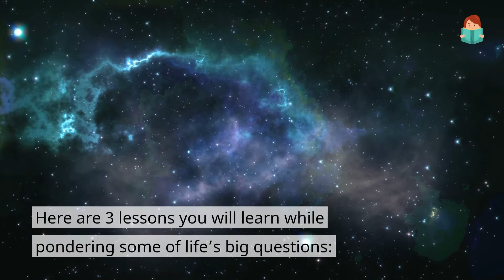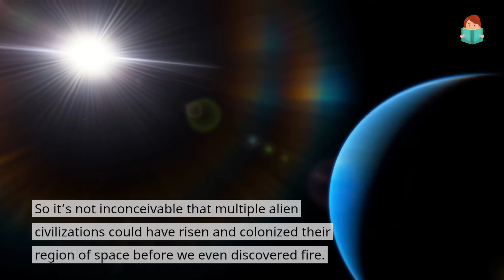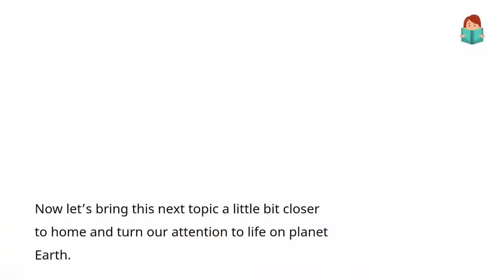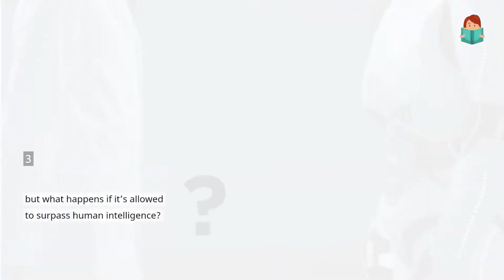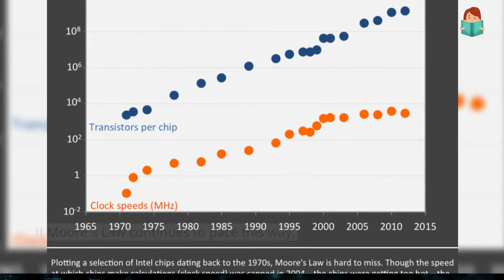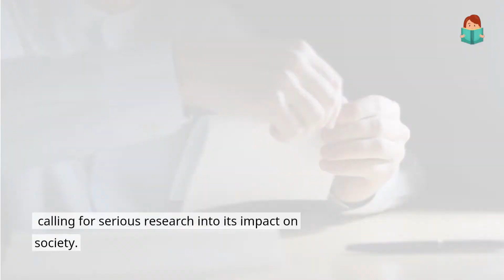Brief Answers To The Big Questions | By Stephen Hawking - Free Audiobook Summary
This video will give you a short summary of a book Brief Answers To The Big Question by Stephen Hawking.

MORE ABOUT THIS BOOK:

Brief Answers To The Big Questions tackles some of the universe`s largest mysteries, as Hawking explores the legal guidelines that govern the cosmos and the destiny of humankind.
In his very last book, Stephen Hawking over again presentations his trademark capacity to are seeking solutions to questions concerning space and time.
 He additionally appears on the contemporary country of humanity and the results of era and social issues.
Will humanity survive in the future? Do aliens exist? Should we colonize space? Does God exist? ​​These are some of the questions Hawking addresses in this amazing book.

Brief Answers To The Big Questions Review:

“Hawking’s parting gift to humanity . . . a book every thinking person worried about humanity’s future should read.”—NPR

The world-famous cosmologist and author of A Brief History of Time leaves us with his final thoughts on the biggest questions facing humankind.

Video made by : Saurabh Mhatre & Sanika Lute.